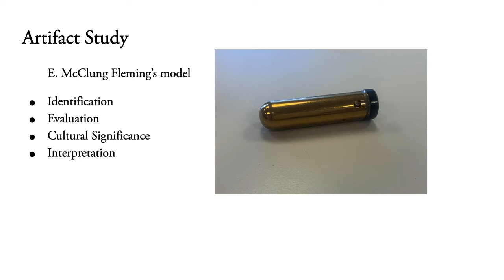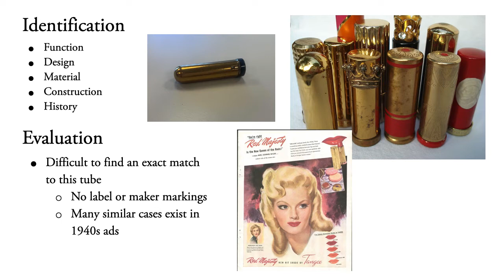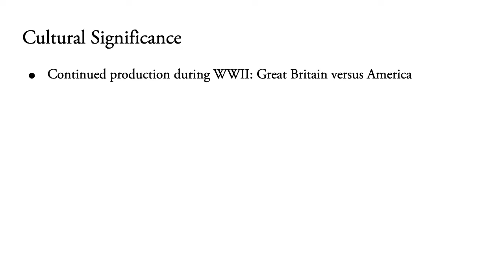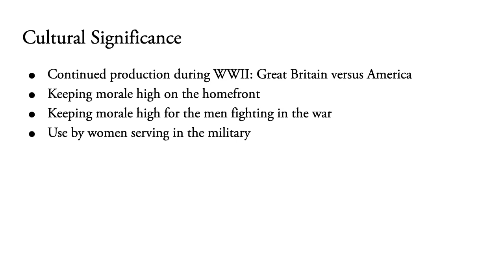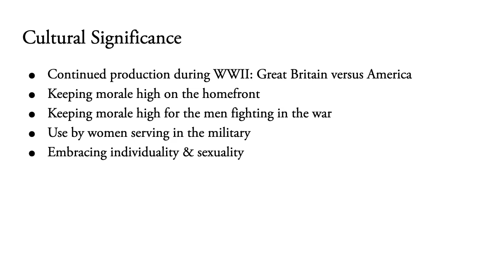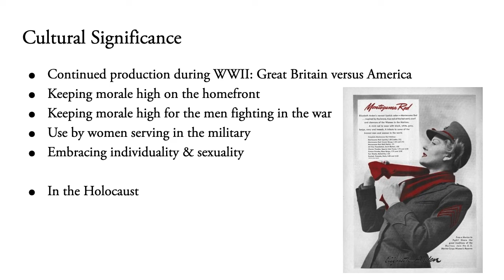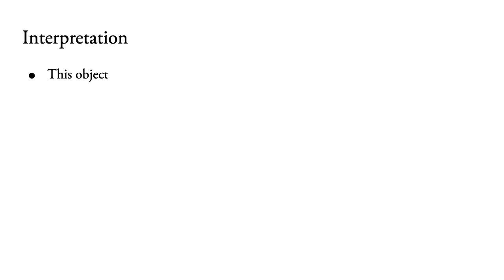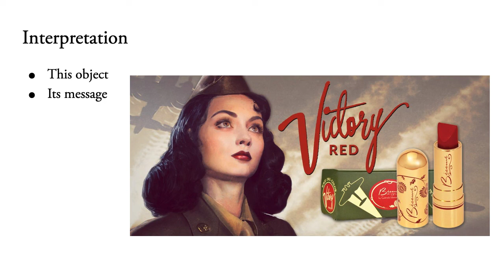On the Front Lines of Cosmetics: A Tube of Lipstick in World War II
For the Eastern Michigan Graduate Research Conference.